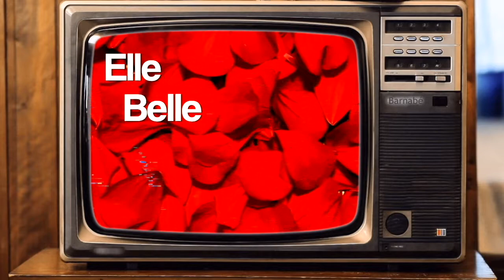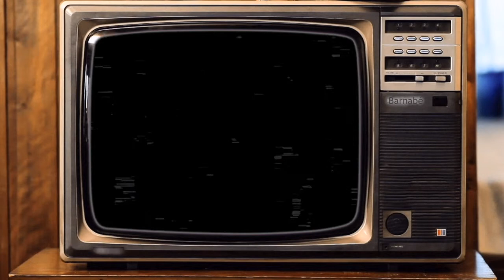Elle belle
Tirée du EP Dalaïla Kingpin de Barnabé